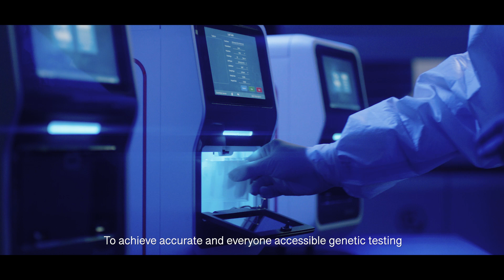Sansure at Medlab Middle East 2022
Sansure Biotech Inc. is an in vitro diagnostic solution provider integrating diagnostic reagents, instruments and independent clinic laboratory services with its own innovative gene technology as its core. The company is committed to becoming a genetic technology provider, and is a National Demonstration Centre for the Application of Genetic Testing Technology and a National Joint Local Engineering Research Center for Genetic Diagnosis of Infection Diseases and Tumours.